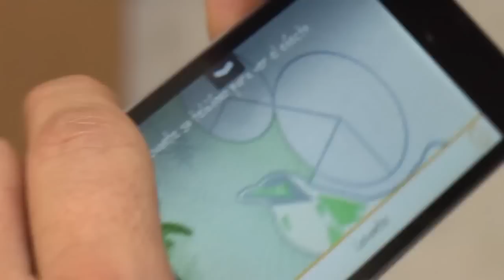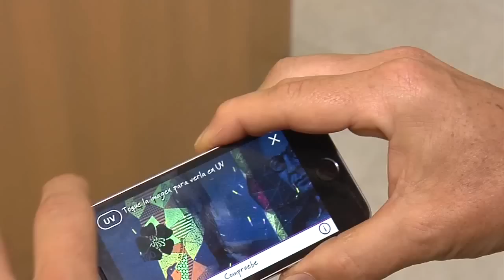EconomíadeFondo Cómo saber si un billete de 100 mil es falso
El Banco de la República lanzó nueva aplicación para reconocer la autenticidad de un billete de 100 mil pesos. Nueva "App" permite identificar elementos de seguridad.